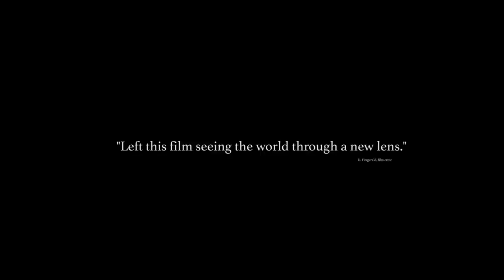PERIDOT Trailer (2022) Shayne Pax, Susan Moore Harmon, Drama Movie